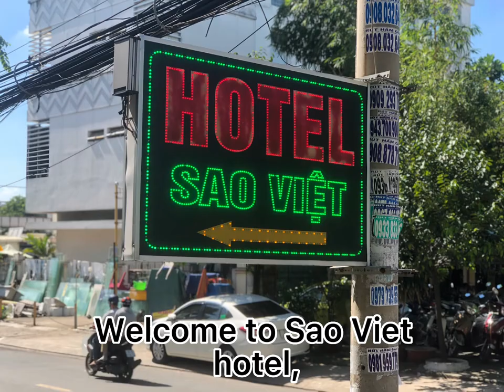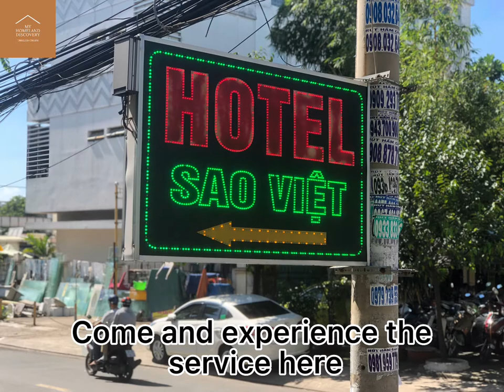Video 81, Sao Viet hotel, 182/ 51 Lệ Đức Tho, ward 6, Go Vap district, HCM city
Sao Viet hotel